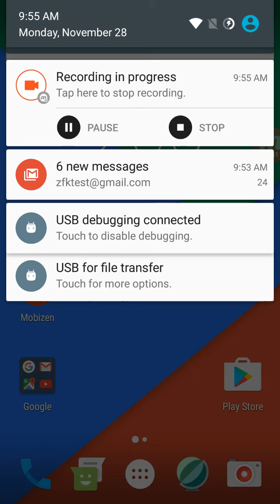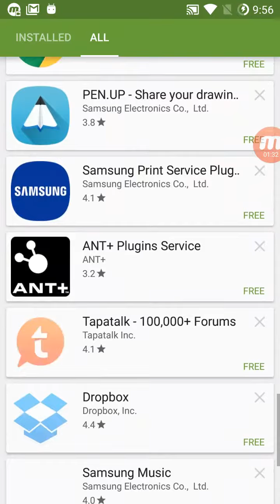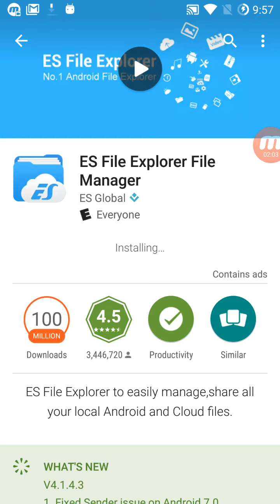How to enabled USB Debugging and File sharing between Phone and PC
You have to have Samsung USB drivers installed on your PC before you can connect your phone.